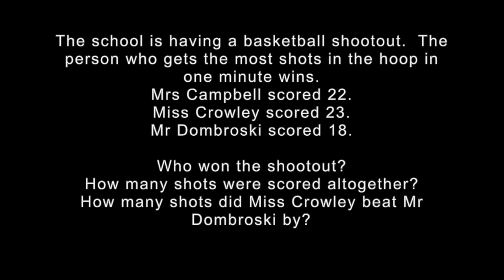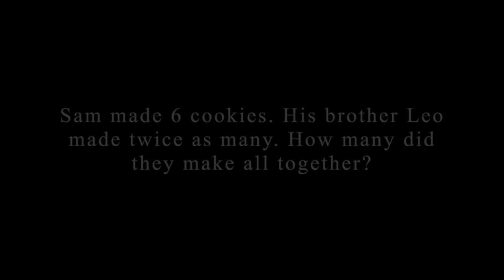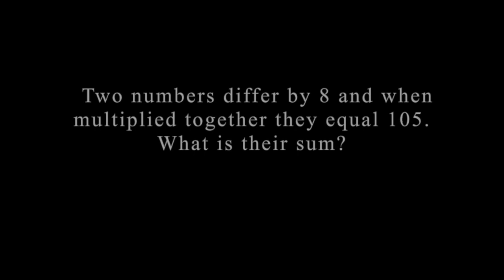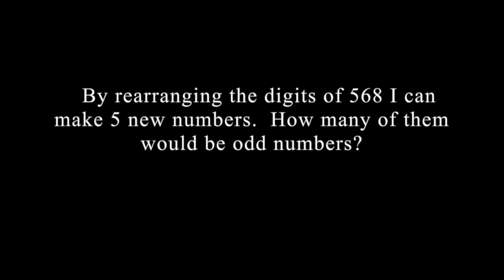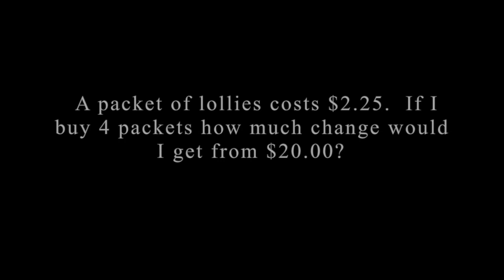Day 3 Maths from SPS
Day 3 maths problems from SPS